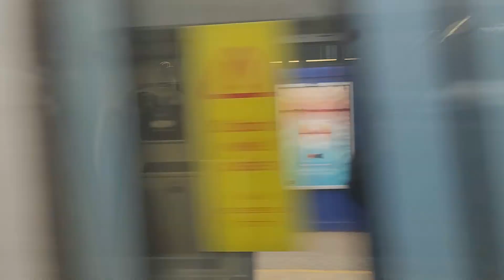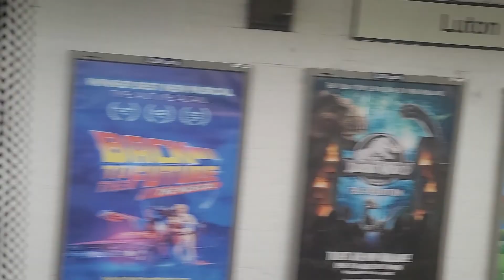THAMES LINK TRAIN JOURNEY LUTON AIRPORT AND LUTON TOWN